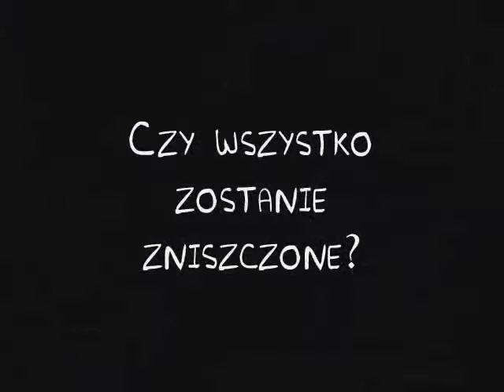Remember me | Trailer